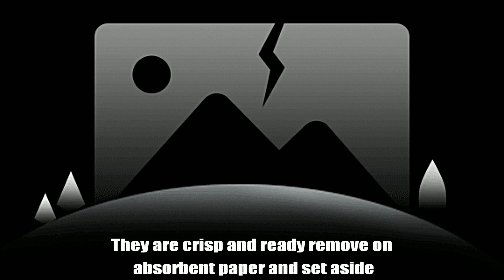Chicken Chilli Gravy | Indo Chinese Chilli Chicken Gravy Recipe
'chicken chilli, 'chilli chicken gravy, 'indo chinese chilli chicken, 'chinese chicken, 'indo chinese chicken recipe, 'chicken chilli recipe,

ingredients
250 grams boneless chicken pieces
1 tbsp ginger garlic paste
1/2 tsp pepper powder
1/2 tsp chilli powder
salt to taste
2 to 3 tbsp full cornflour
1 egg

Gravy
1 tbsp heaped garlic chopped
1 and half tbsp full heaped chopped ginger
1 or 2 green chillies fine chopped (optional)
1 big onions diced
1 big capsicum diced
salt to taste
1/2 tsp pepper powder
2 tbsp full tomato ketchup
2 to 3 tbsp red chilli sauce
1 tsp soya sauce
1/2 tsp vinegar
3 tbsp cornflour + 1 big glass water
spring onions green and whites